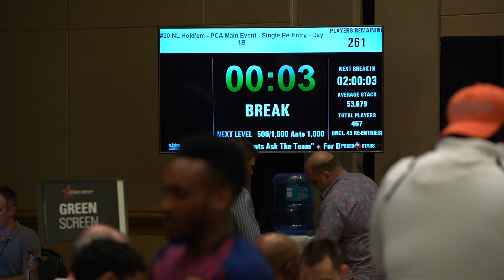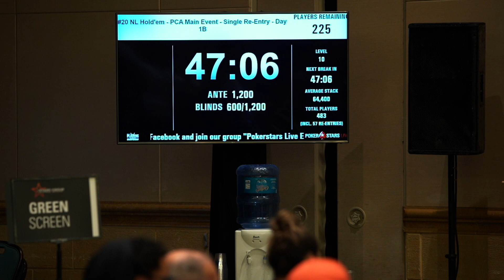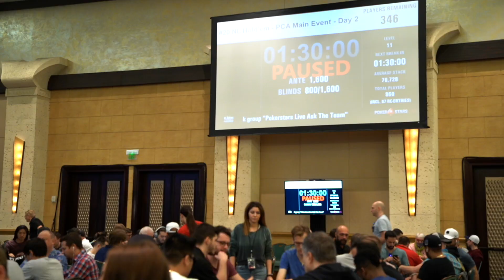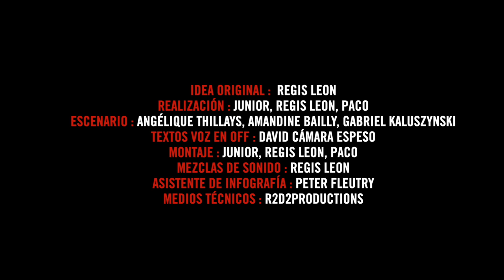📺 En la mente de un Pro: João Vieira nadando entre tiburones (3)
El Team Pro luso vuelve a escena con un stack corto, pero con el ánimo intacto. Para navegar hasta el día 2 del Evento Principal de la PCA 2019 deberá enfrentarse a un buen número de jugadores reconocidos con poca municición en su recámara. ¡Suerte, João!